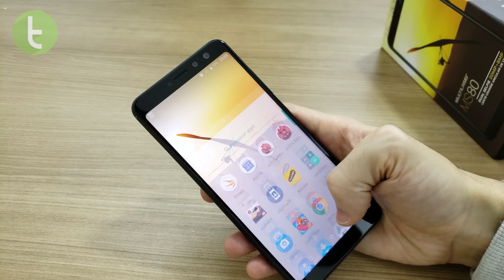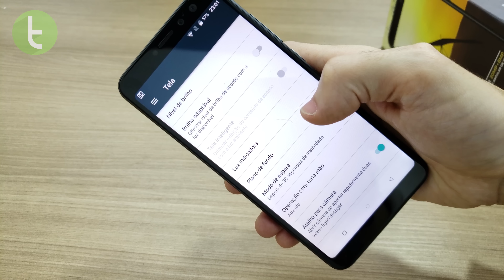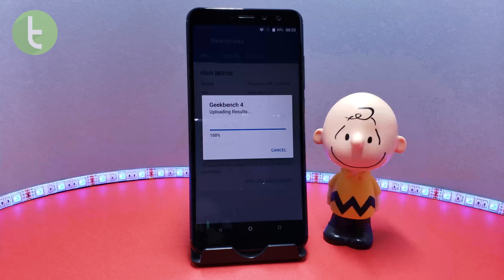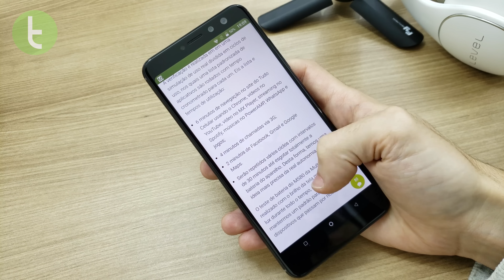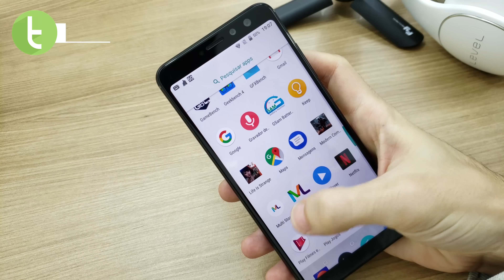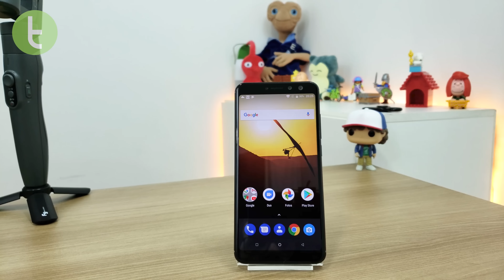Multilaser MS80 é uma boa alternativa nacional ao Moto G6 Play | Review/Análise